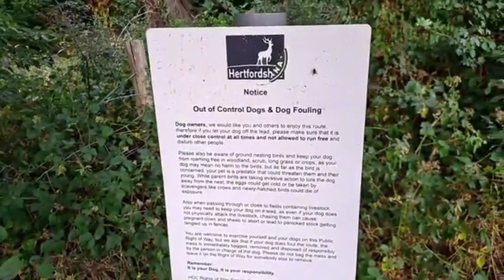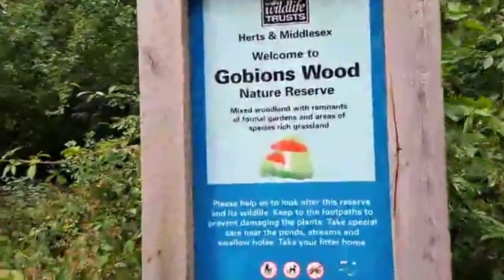لعيونكم مباشر من الغابة / معلومات وفطر وشجر